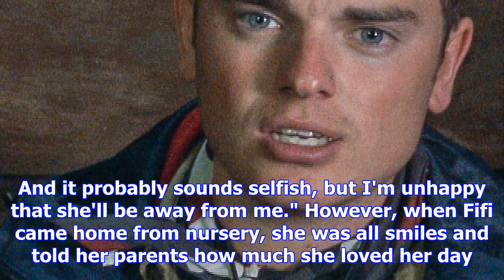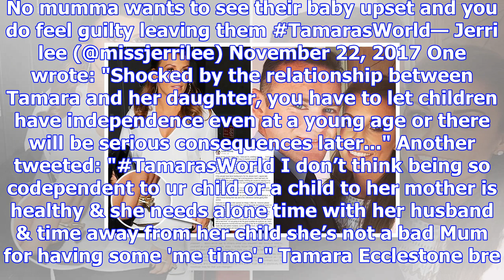Tamara ecclestone panics over who will ‘wipe sophia’s bum’ at nursery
TAMARA Ecclestone was left worrying over who will wipe her daughter's bum on her first day at nurser...